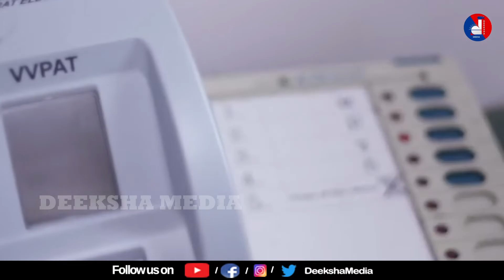మినీ జమిలి ఎన్నికలకు సిద్దమవుతున్న కేంద్రం..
Deeksha Media వార్తల సమాహారం... తెలుగు రాష్ట్రాలలో వార్తలను ఎప్పటికప్పుడు మీకందిస్తు. మీ ముందుంచడమే మా Deeksha Media లక్ష్యం. రాజకీయ,సామాజిక వార్తలను,జాతీయ , అంతర్జాతీయ వార్తలతో పాటు...సినిమా , క్రీడ వార్తలను , మరియు వినోదం ప్రత్యేక కార్యక్రమాలతో మీ ముందుకు వస్తుంది మీ Deeksha Media. జెండాలు , అజెండాలు లేవు...వార్తని వార్తగా అందించి మీ ముందు ఉంచడమే లక్ష్యంగా అడుగులు
వేస్తున్నాం...